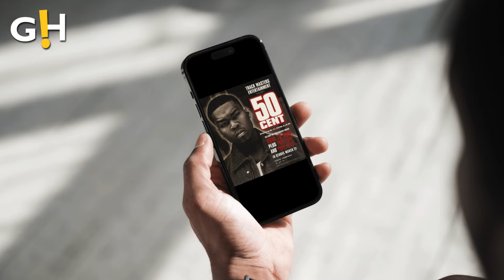Entertainment | 50 Cent Responds to Disturbing Footage of Diddy | Gossip Herald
Entertainment | 50 Cent Reacts to Video of Diddy Allegedly Assaulting Ex-Girlfriend Cassie